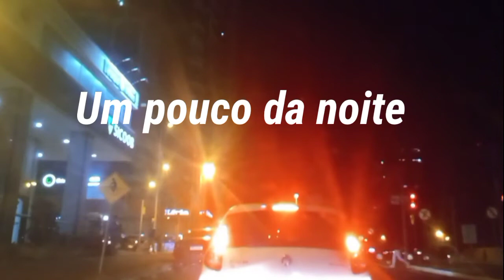The night em Maringá - Paraná.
Um pouco de um dia à noite nesta cidade linda não importa o momento, se está claro ou escuro. Com Deus tudo é lindo.

Fogões Maringá
Assistência Técnica de Fogões.
Manutenção de fogões caseiros e industriais.
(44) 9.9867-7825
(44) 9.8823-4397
Cooktops, chapas de lanche, fritadeiras, fornos industriais, etc...
Atendo às principais marcas como:
Obrigado.